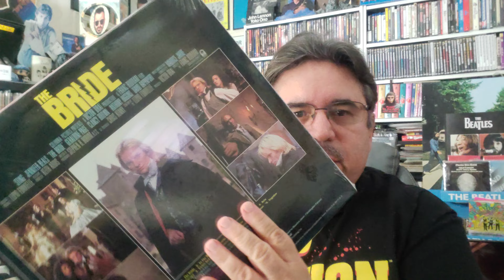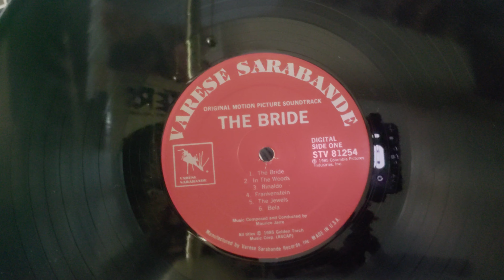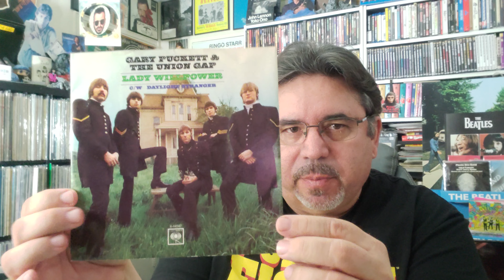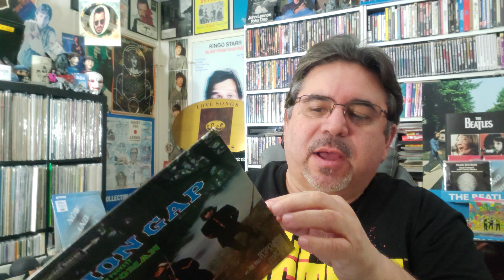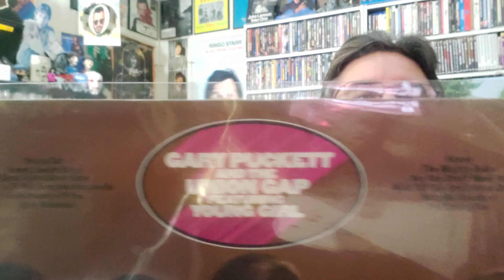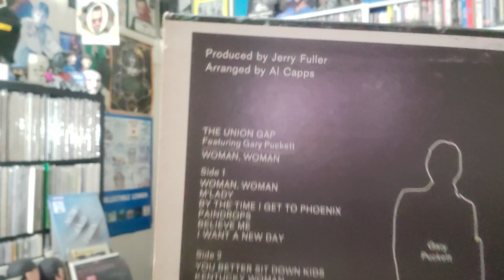Vinyl Finds Of All Kinds #115